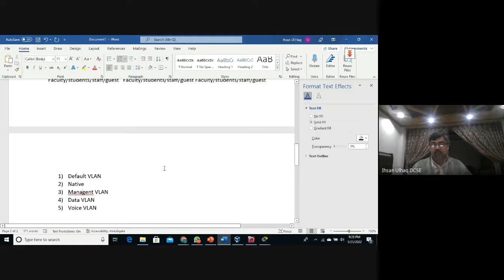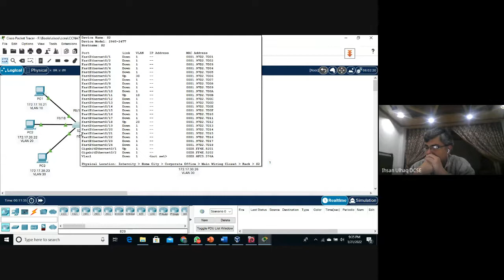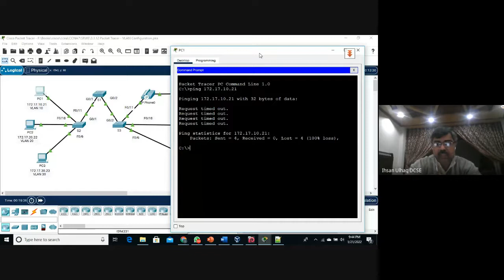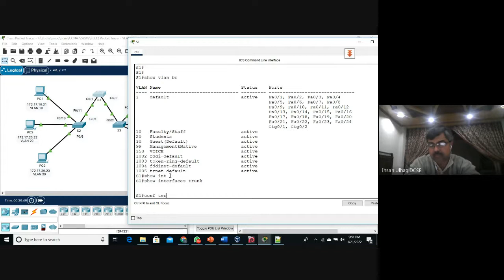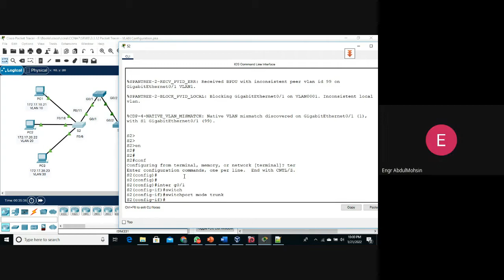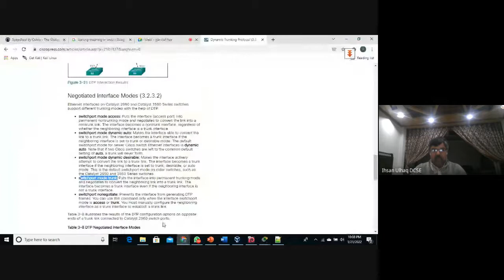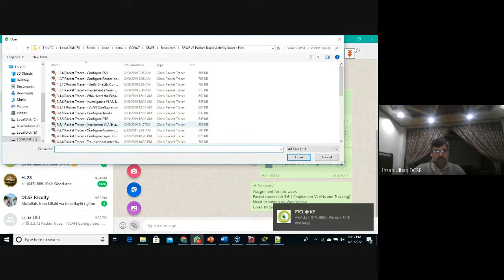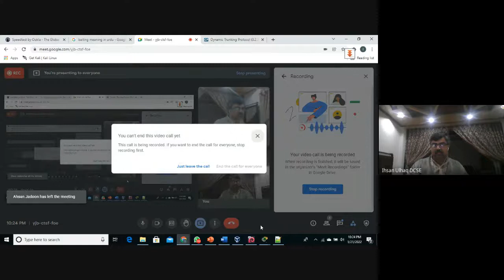VLAN Configuration 2022 01 21 at 08 27 GMT 8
A VLAN is a switched network that is logically segmented by function, project team, or application, without regard to the physical locations of the users. VLANs have the same attributes as physical LANs, but you can group exit stations even if they are not physically located on the same LAN segment. Any switch port can belong to a VLAN, and unicast, broadcast, and multicast packets are forwarded and flooded only to exit stations in the VLAN. Each VLAN is considered a logical network, and packets destined for stations that do not belong to the VLAN must be forwarded through a router or a switch supporting fallback bridging. VLANs are identified by a number from 1 to 4094.